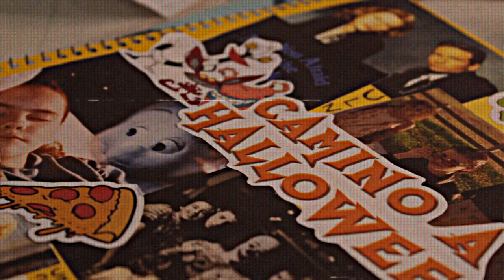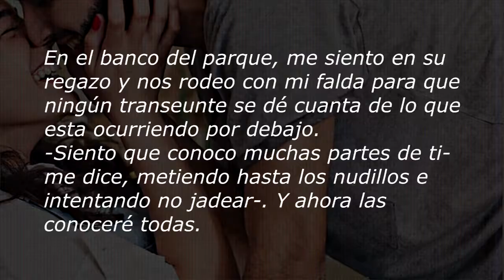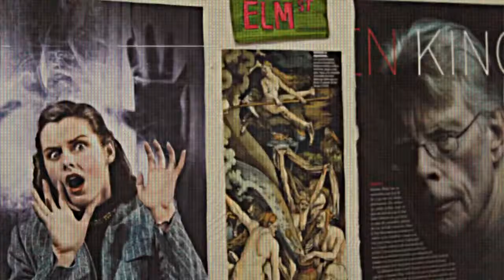el punto de mas de Carmen Maria Machado | camino a halloween 2021